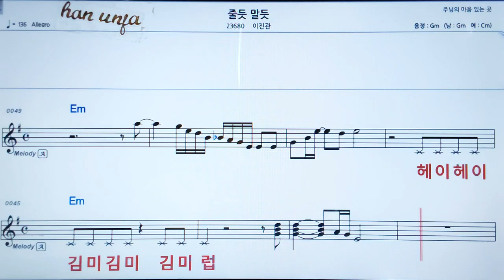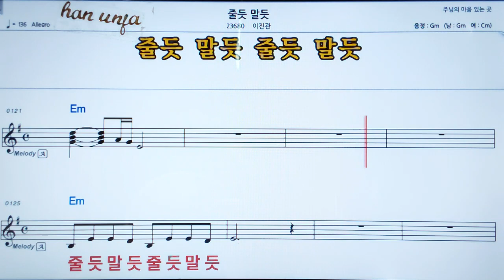💖줄듯 말듯/이진관 👍MR,가라오케 악보 코드 가사 ,Karaoke반주